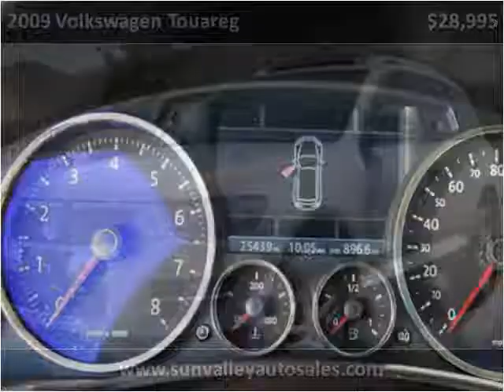2009 Volkswagen Touareg Used Cars Hailey ID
This 2009 Volkswagen Touareg is available from Sun Valley Auto Sales.